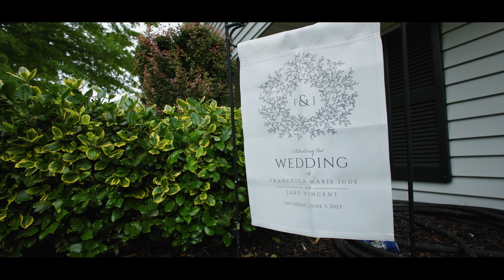The Maturo’s | An Italian Family Wedding Celebration | Mini Film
It was a privilege to film Francesca and Jake’s wedding day yesterday! Our bride comes to us after working with her sister, matron of honor Nicole Negri two years ago for her and her husband Lou Negri's wedding day! It was so nice to see familiar faces and to be able to capture their incredible wedding. Congratulations to the new Mr. and Mrs. Jake Maturo and show some love and support for these two by viewing this mini film!
Floral: Flowers by Danielle
Hair + Makeup: Larissa Lake and Co. – Ashlyn, Larissa, Lexi
Bride’s Dress: Mariella’s Creations
Groom’s Attire: Men’s Wearhouse
Church: St. Michael’s | New Haven
Venue: Aria
Photography: HK Photography
Entertainment: That’s Entertainment